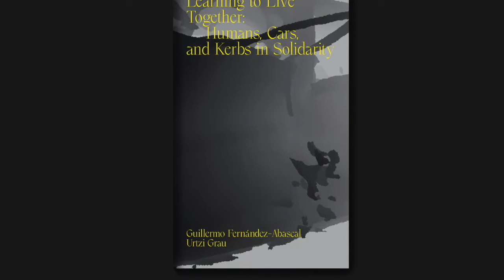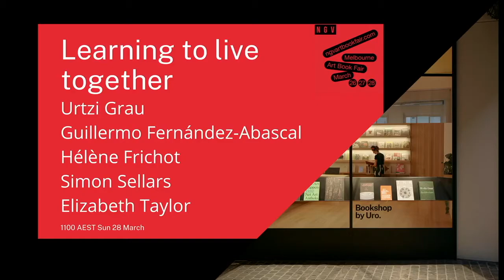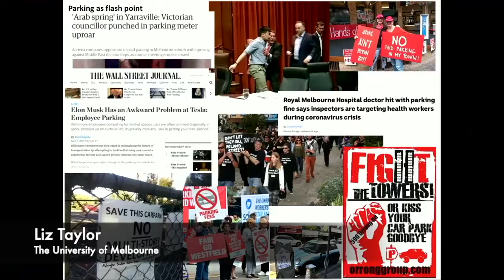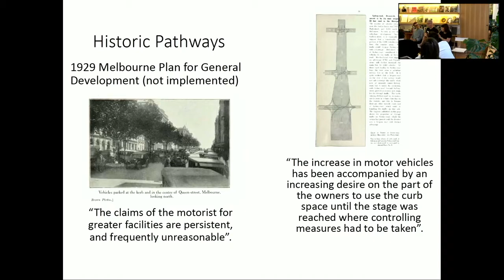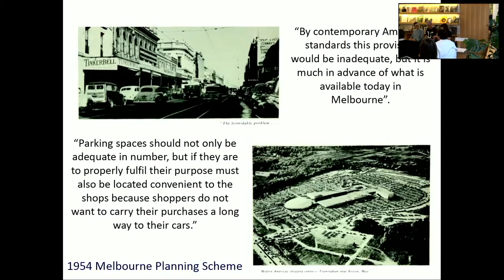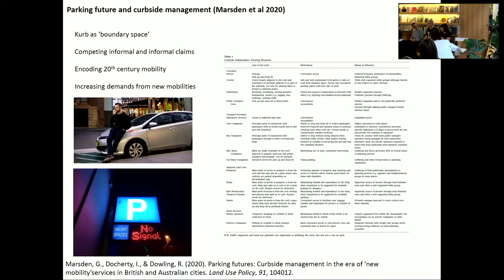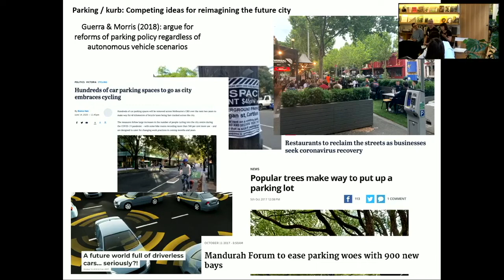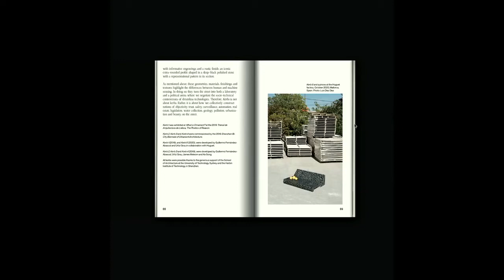Learning to Live Together: Cars, Humans, and Kerbs in Solidarity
How can we reclaim, redesign and govern the street as a space of common ownership? To mark the forthcoming release of book Learning to Live Together (Bartlebooth, 2021), authors Urtzi Grau and Guillermo Fernandéz-Abascal convene a panel to consider the impact of cars on the space and psychology of the street.

Speakers:
Hélène Frichot, Director, Bachelor of Design, Professor of Architecture and Philosophy at the University of Melbourne.
Simon Sellars, writer and editor.
Elizabeth Taylor, Senior Lecturer, Urban Planning and Design at the University of Melbourne.

Hosted by:
Urtzi Grau, Senior Lecturer at the University of Technology Sydney
Guillermo Fernández-Abascal, Lecturer at the University of Technology Sydney